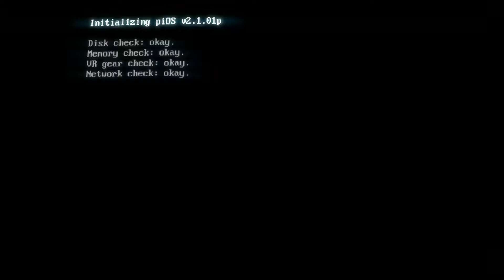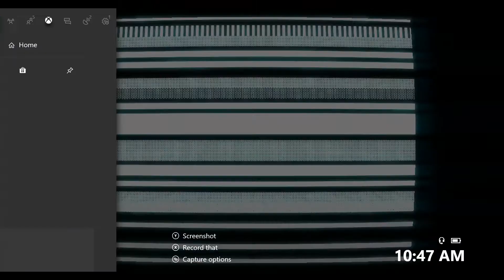SUPERHOT First Impressions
so i have wanted this game since first playing the demo back in 2014 and i finally have the full game, let me know if you guys wanna see me play through the whole game